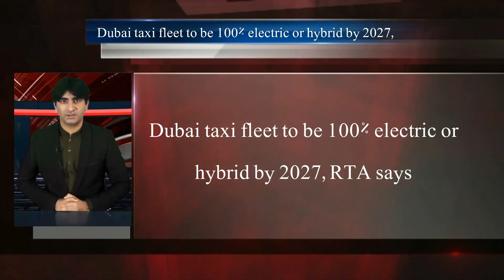Dubai taxi fleet to be electric or hybrid by 2027 | DubaiNz